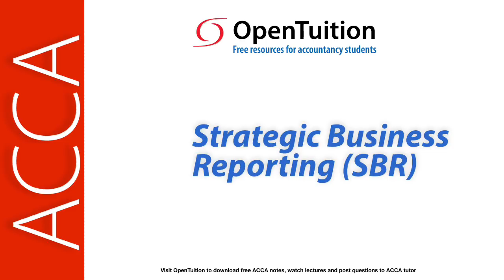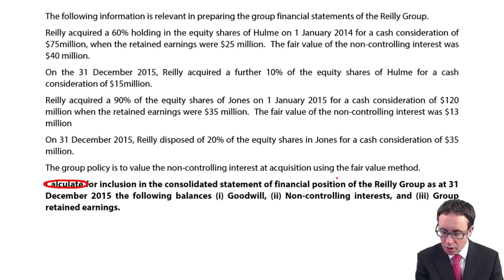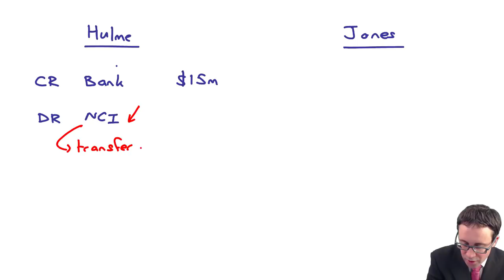Group SFP Example 5 - ACCA (SBR) lectures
Free ACCA lectures for the Strategic Business Reporting (SBR) Exam

Please go to OpenTuition to download the SBR notes used in this lecture, view all remaining (SBR) lectures, and post questions on the Ask the ACCA SBR Tutor Forums because we do not provide support on youtube comments section.